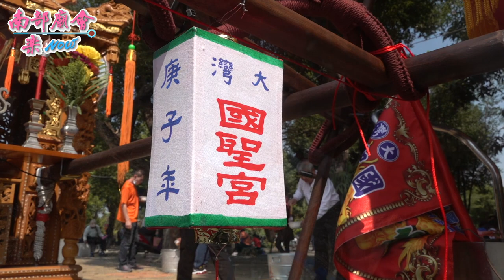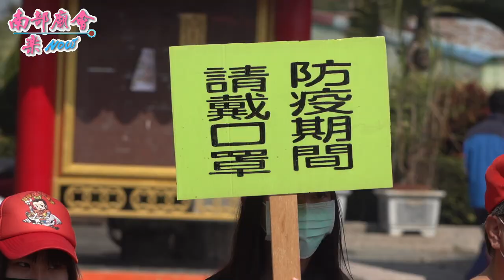1/31(日) 【拍攝地點 角頭大廟 萬巒佳佐庄佳和宮 全紀錄 】 屏東 萬巒佳和賢隆宮賢修堂​ 永祀王船文化活動